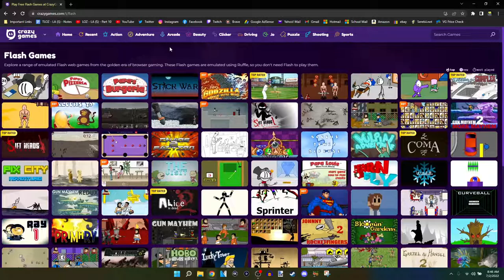Stephen Plays: Bloons Tower Defense (Flash Game) | GiantGrotle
I play Bloons Tower Defense for you all!